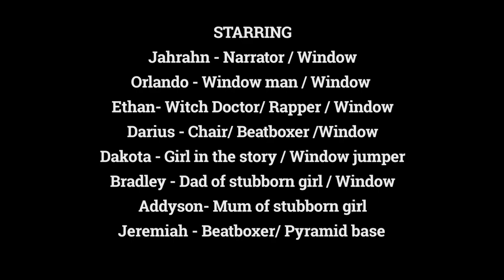Island School - ATSIMS 2022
Open wide, it’s a rising tide, it’s Island School.

ATSIMS students from Ayr State High School and St Teresa’s College, Abergowrie explore caring for land and sea Country on Goolboddi (Orpheus) Island, Queensland.

Thank-you to Manbarra Traditional Owners Uncle Richard Cassady and Uncle Allan Palm Island for sharing your stories with us.

Let’s hear it for Goolboddi, Goolboddi, Goolboddi.

Copyright: Chloe Ireland and Misha Robb 2022. This video is to be used by the James Cook University ATSIMS program only, without restrictions.